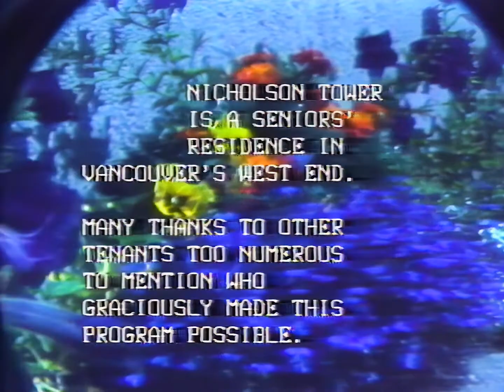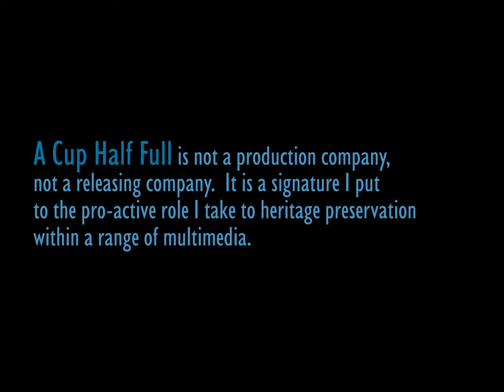Strawberry Tea (1982, partially restored in HD 2022)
(1982, partially restored in HD 2022) I indulge a fancy in style over substance that the seniors of the then-new Nicholson Rowers, Vancouver may or may not have appreciated.  camera & editing Norman Frizzle